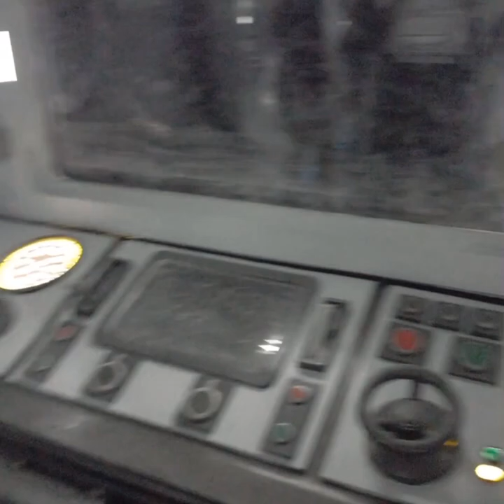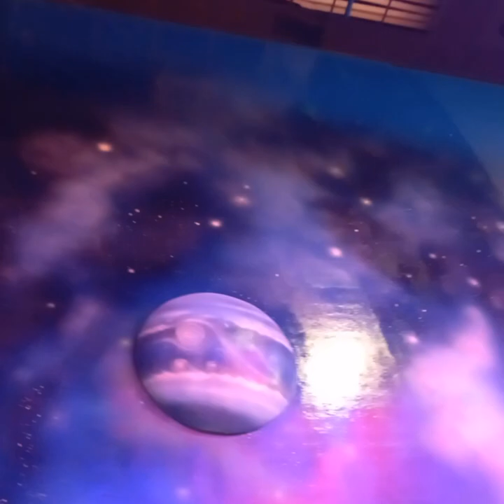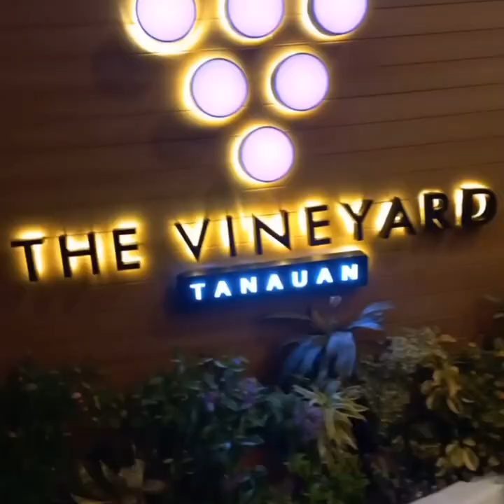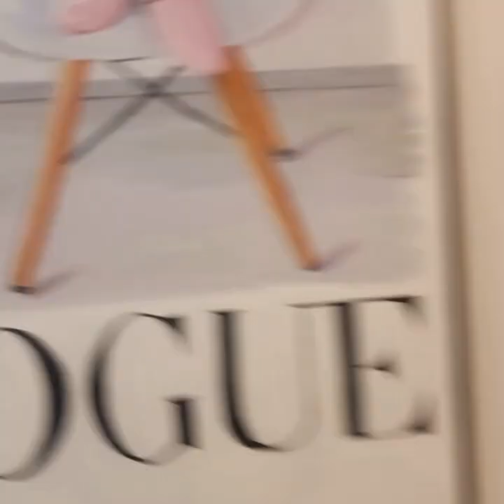Song writing camp for J-Castle